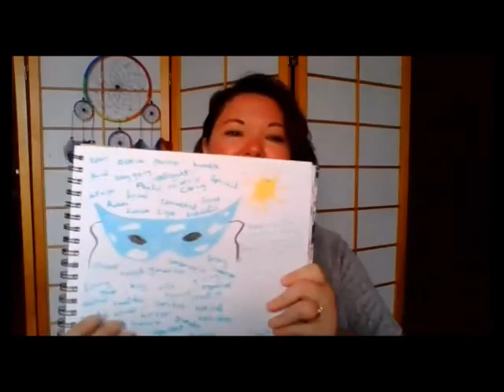Brave Emotions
Acknowledging our full range of human emotions can take a bit of bravery. Processing feelings through art journaling can be a powerful tool for emotional self-care. Grab your journals and let's get messy on the page.
Video includes message, journal prompt and meditation.

Your support makes this program possible!